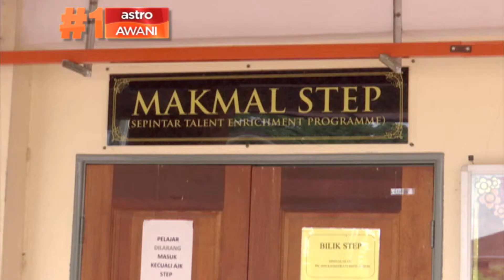SUKSES Promo Episod 15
SUKSES minggu ini memaparkan penampilan istimewa YB Datuk Haji Ahmad bin Haji Maslan, Timbalan Menteri Perdagangan Antarabangsa dan Industri (MITI) yang akan membincangkan hala tuju pembangunan usahawan bagi tahun 2018.